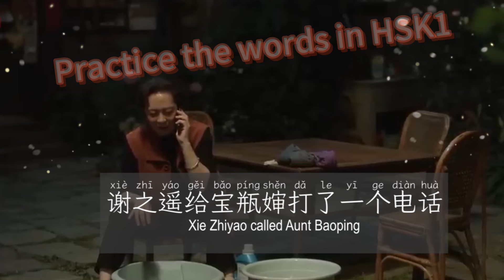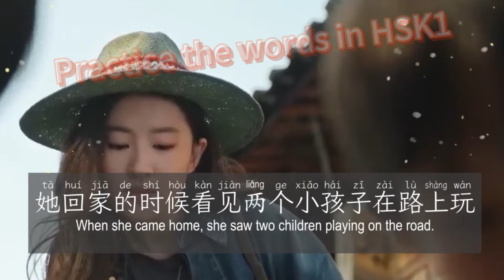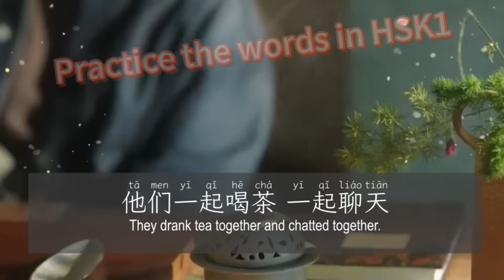Learn Chinese by watching TV series（看电视剧学习汉语） 04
Learn Chinese by watching TV series
Practice the words in hsk1 through the three-minute video and learn 20 new words in hsk2.
Practice Chinese easily in entertainment.